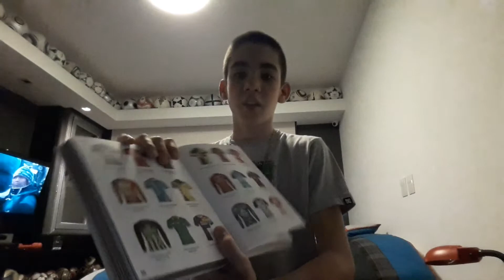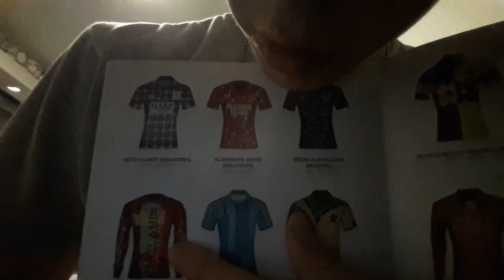Las camisetas de fútbol mundial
1000 camisetas de fútbol